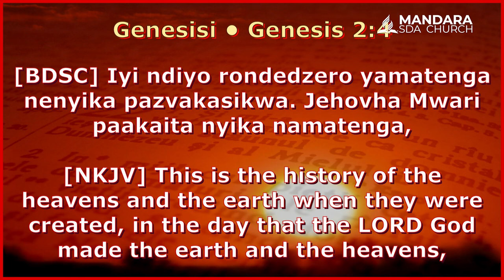|| Ko Nhai Pastor ||Ps. O. Mudzengi || Chii chaicho chakasikirwa munhu? || WED 12 June 2024 ||